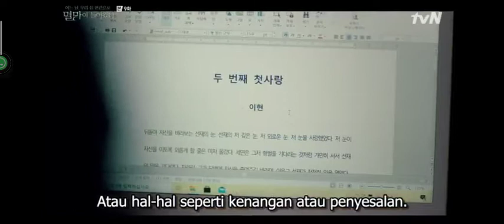Quotes Drama Doom at your sarvice - mencintai selamanya tidak bisa, tapi kehilangan selamanya bisa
Rekomendasi ngemil teman drakor

- Tips Digital Marketing
- Tips Copywriting